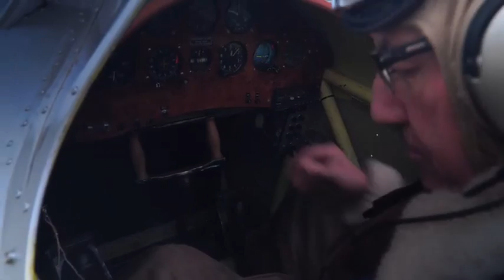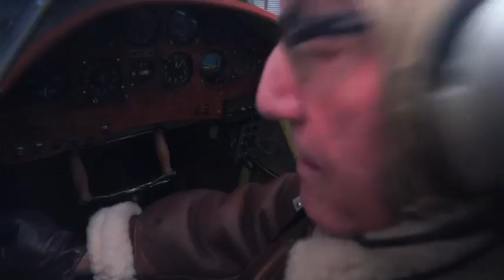Au bout de la piste (Trailer)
Georges Latécoère, sur la piste de Montaudran à Toulouse, a dit : « J'ai fait tous les calculs. Ils confirment l'opinion des spécialistes : notre idée est irréalisable. Il ne me reste plus qu'une chose à faire : la réaliser ». Cette idée irréalisable qui semblait impossible par les spécialistes de l'époque, devint la Société des Lignes Latécoère en 1918 pour devenir ensuite l'Aéropostale en 1927, et enfin Air France.
Sur cette même piste, a décollé le Breguet XIV, avion mythique de début de l’Aéropostale, celui du Petit Prince.
Jusqu’à maintenant, il ne restait, dans les musées, que deux exemplaires originaux.
Mais deux hommes, deux pilotes passionnés, Eugène Bellet et Luc Gimazane, sont à l'origine de la résurrection du Breguet XIV.
Sa reconstruction a commencé il y a plus de 20 ans sur la base des plans d'origine. Aujourd'hui, c'est le seul exemplaire à voler au monde.